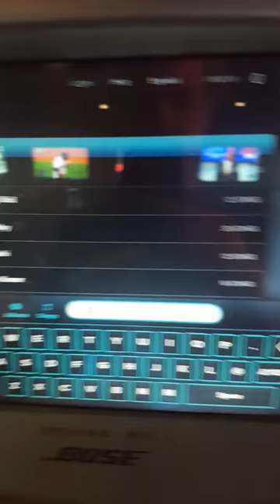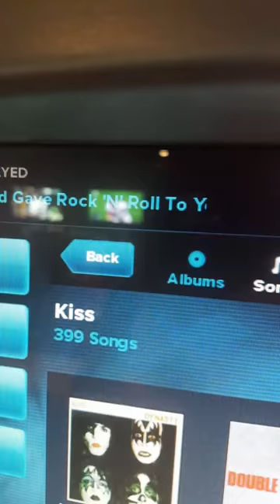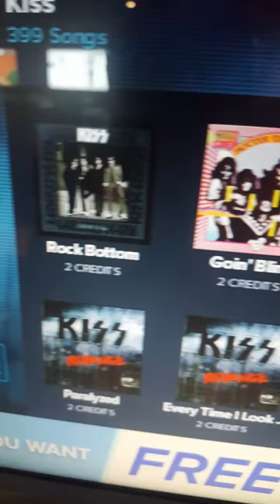Djs Dugout High amount of Kiss Songs on Touchtunes Jukebox September 6, 2019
Kiss is a great Band, and more than 120 Kiss Songs on this Touchtunes Jukebox.
Kiss is 1 of my favorite Bands, and is a 1 of kind Band.